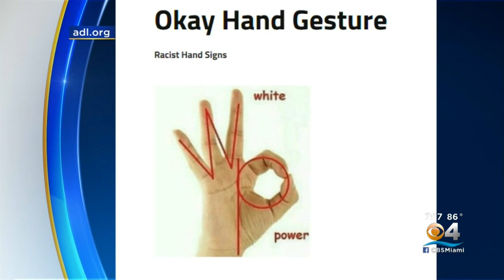Family Lawers Up After Vacation Photo Shows Universal Character Using Supremacist Sign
It was the last thing the Zinger family expected when they took their two kids to a character breakfast at Universal Studios last March.